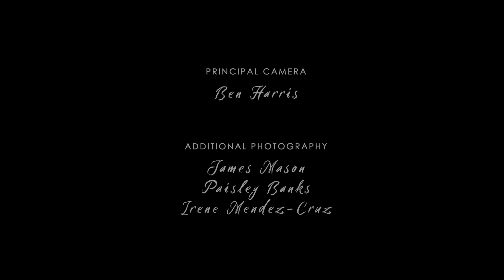Godney Marshes - Rewilding our Future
This short documentary explores the rewildling work at Godney Marshes on the Somerset Levels. The project, led by Alasdair Cameron, explores a hands-off and community based approach to rewilding.

I chat to Alasdair and his lead ecologist Pete, to find out what the levels could look like if we gave nature space to return.

Filmed under COVID restrictions and social distancing for crew and interviews.

1st Camera: Ben Harris
2nd Camera: James Mason, Paisley Banks, Matt Jarvis
Additional Photography and BTS: Irene Mendez Cruz
Original Score: The Bearing Music

This film was made for and supported by Croucher Science Week (Hong Kong), with production support of Anturus Education.

To watch with Cantonese subtitles, or to view the multimedia hub of Croucher Science Week,